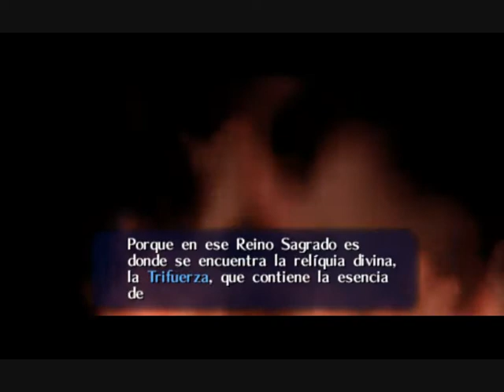The legend of Zelda:Ocarine of time capitulo 3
Tercer capitulo de la serie the legend of zelda ocarine of time espero que os guste :D